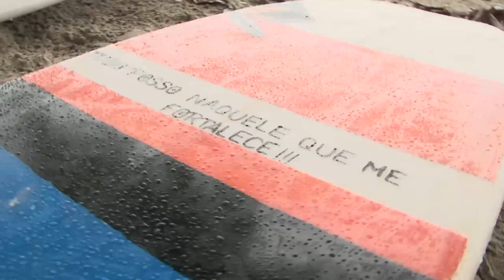Marcos Correa - The Best Surfing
All honor and glory belong to Jesus